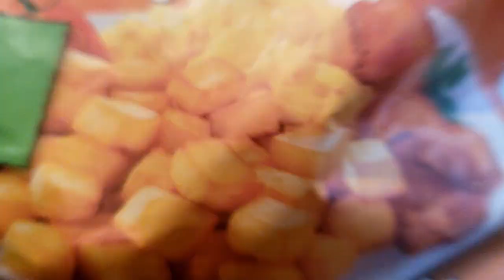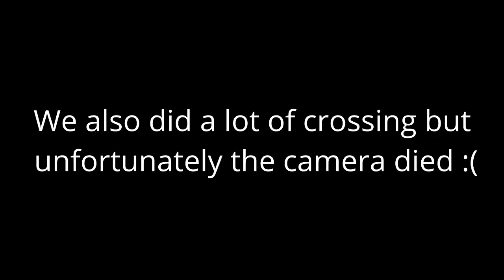Day In The Life Of A Youth Footballer | Full day of Training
In this video Jaxon takes you through a full day in the life. In this full day of training Jaxon does a full passing and crossing session and a lower body and core workout.